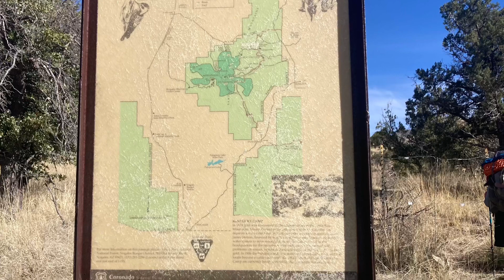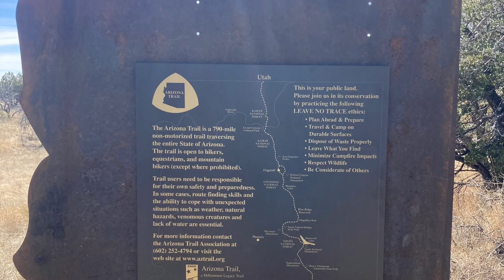AZT Day 9